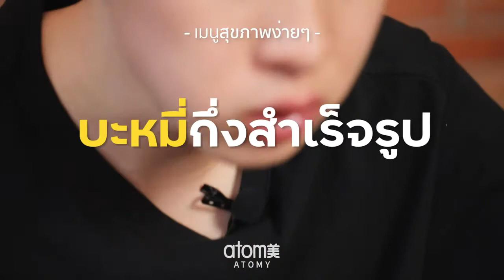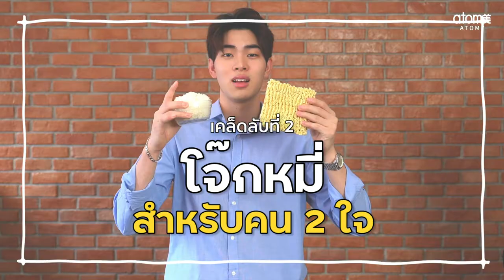3 เคล็ดลับความอร่อยกับอะโทมี่ บะหมี่กึ่งสำเร็จรูป